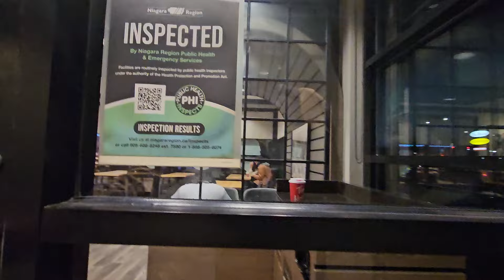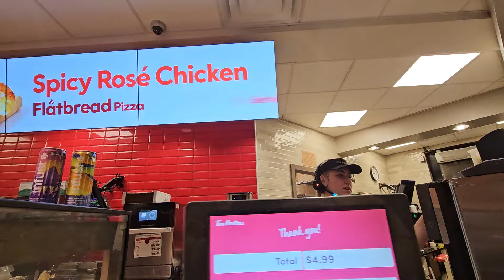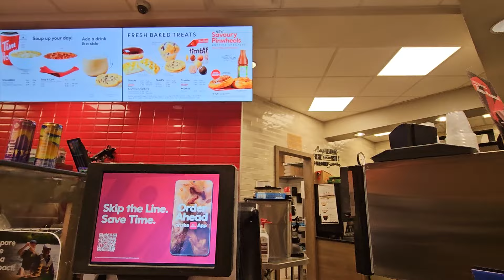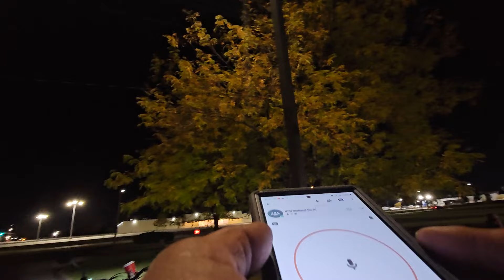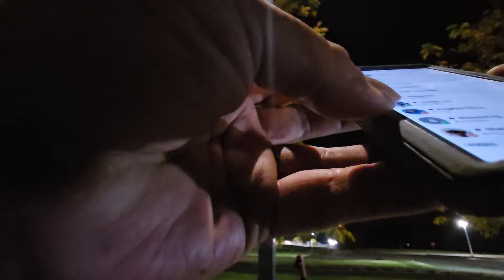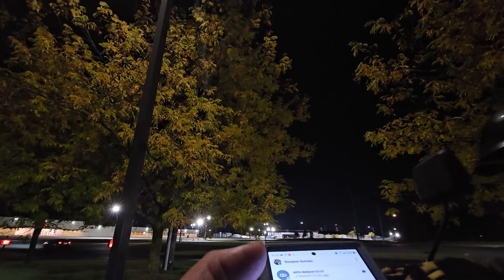Late coffee with Daniel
We go for one before bedtime.